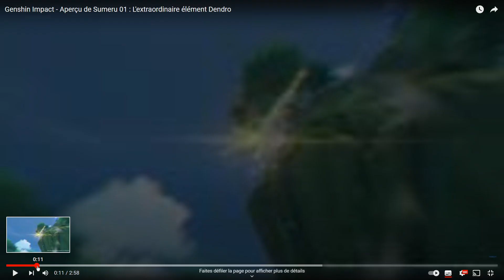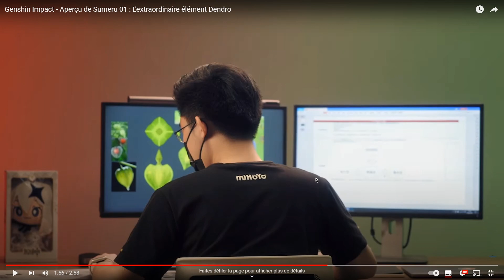Nouveau teaser sur Sumeru et le Dendro ! | Genshin Impact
On a eu aujourd'hui un nouveau teaser sur Sumer mais surtout centré sur le Dendre et les réaction liées. je vous propose de regarder tout ca en essayant d'analyser ce que l'on nous montre.

Genshin Impact FR, Français, Gameplay, Guide, Review, Test, Avis, Gacha, Mobile, Android, iOS, Nintendo Switch, PC, PS4, PS5